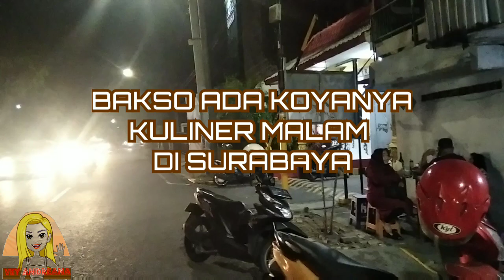KULINER SURABAYA | BAKSO URAT MURAH DI SURABAYA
KULINER SURABAYA | BAKSO URAT MURAH DI SURABAYA | BAKSO KOYA

SIMAK VIDIO BAKSO SY YG LAIN